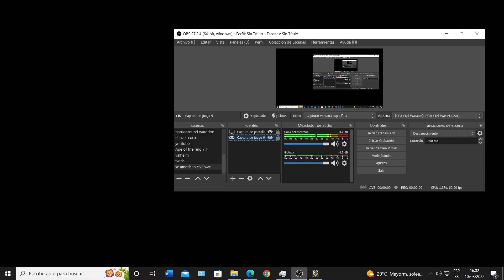005 Strategic Command ACW Campaña de la Unión.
005 Strategic Command ACW Campaña de la Unión.

Jugamos contra la IA, comandando los ejércitos de La Unión, el escenario normal que cubre toda la guerra.

Y por supuesto, en Español, para ver más partidas de estos juegos, en el canal de Salivan: